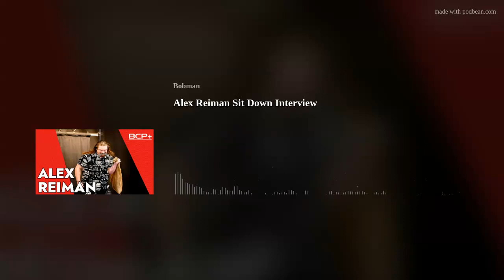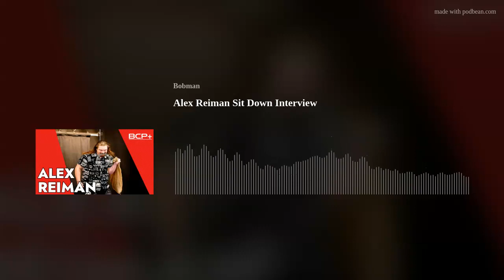Alex Reiman Sit Down Interview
Ahead of his match against Danny Maff for the Keys to the Kingdom at Pro Wrestling Magic Presents, "Kingdom Come VIII", I sit down with Alex Reiman to talk about his infatuation with Maff, his mental well-being, and what the possibility of one day becoming PWM Heavyweight Champion might mean to him. Tune in for a very interesting interview.

As Always The BCP is brought to you by our FAVORITE store, Funkenstein Wrestling Superstore located in The Englishtown Flea Market (NJ) from 8 am -3pm Sat &amp; Sunday and online. Get your favorite wrestling merch, retro games, ninja turtles, Ghosbusters, and so much more!!

W.O.W. brings the action to Brooklyn, NY January 6th with appearances by Mace &amp; Mansor, Darius Carter, TJ Marconi, Chris Steeler, Joe Ocasio, Vicious Vicki, Angel Metro and more!! and be sure to subscribe on YouTube!! Warriors Of Wrestling (W.O.W)

Established in 2015, MANIA CLUB is a WWE recognized community for fans with an eclectic love for both the world of professional wrestling and raising money for Connors Cure. During WrestleMania weekend, we host the official Tailgate of WrestleMania while also celebrating Connor Michalek. They are the single largest donor within the V Foundation for Connors Cure with over $150K raised!

Calitri has honed his craft traveling and wrestling all over the world including destinations such as Mexico, Peru, Puerto Rico, and even Egypt. The ISPW Tri-State Champion and Golden Ticket Holder is also one of the longest reigning ECPW Light Heavyweight Champions in history. Calitri also holds an international Championship that he won in Mexico.

Always known for his appreciation of world culture, The Shining Star is also known for his taste for high fashion, lavish lifestyle, and fast cars. However, he is most prominently known around the globe for his unparalleled in ring acumen and skillset. Be sure to follow Rey Calitri across the board on social media @CalitriRey on Twitter, @Pap1fresh on Instagram and Rey Calitri on Facebook.

WRESTLING ALL DAY ALL NIGHT is the best wrestling discussion group on Facebook! We provide more of a community feel here, and have wrestling fans introduce other fans to something they may not have seen before, such as old school wrestling, indie wrestling, Japanese wrestling, and more! We also strive to be a source of information regarding upcoming wrestler meet &amp; greets and signings. And remember, we’re open 24/7. All Day. All Night! Be sure to follow on socials and join the group on Facebook at WRESTLING ALL DAY ALL NIGHT

Sweet Chin Musings is the creation of the reigning, rarely defending, highly disputed champion of wrestling podcasts, “Mr. Perfect” Mike Mueller, and his tag team partner in crime, Luke Kudialis. SCM focuses on the in-ring product of WWE and AEW (no dirt sheet rumors here), as well as backstage news, predictions and analysis of characters, storylines, and major pay per views.

Old school fans, don’t worry, we have you covered too, with a look back on classic matches, top 10 lists, and interactive tournaments that let the fans decide who is truly the best of all time.

Please welcome our new sponsor for BCP+, The United States Department of Nerds (USDN Podcast), a podcast presented by Dat Feeling Podcast Network (DFPN), LLC. The USDN Podcast is run by Jeffrey T. Fountain (BCP+ Contributor), Jennifer Johnson, Eric Johnson and Tay Stith and is also home to the Queens of Nerdom Podcast. USDN Podcast is a safe place for all Nerds where they can come to be entertained, learn and embrace debate. USDN prides itself on being for the people, by the people and of the people. Here at USDN we strive to bring you the best content we can find where you know, it comes with the USDN Seal of Approval! We always strive to give you factual data and if it's a rumor we will always preface it with RUMOR ALERT before dropping the freshest info. However, once those rumors are proven TRUE, you can bet your money we at USDN are slamming the stamp down and giving it the USDN seal of approval. This ad is USDN Approved!! USDN Podcast